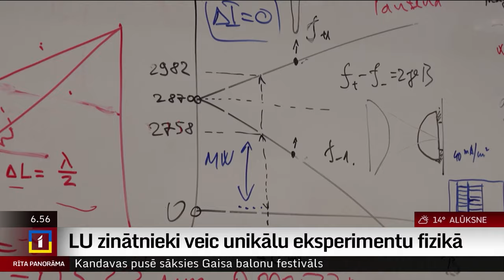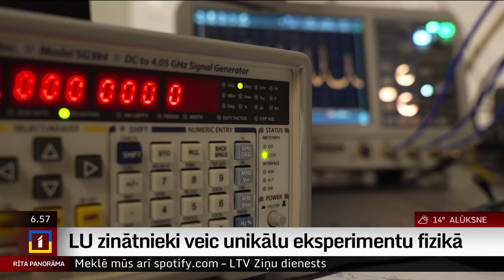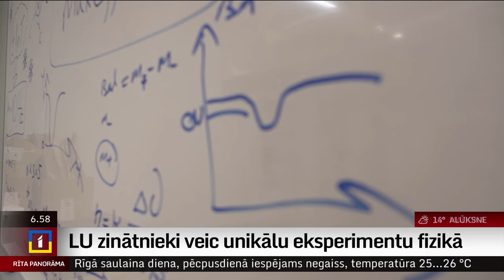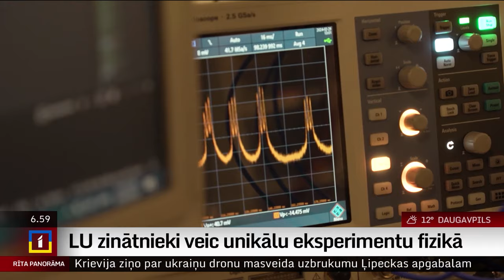Latvijas Universitātes zinātnieki veic unikālu eksperimentu fizikā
Latvijas zinātnieki kopā ar ārvalstu kolēģiem veikuši eksperimentu, kas nākotnē varētu precizēt fizikas likumus. Tas jau šobrīd ir izraisījis lielu rezonansi pasaules fiziķu sabiedrībā. Eksperiments, kas tika veikts Eiropas Kodolpētniecības centrā tagad bruģēs ceļu tālākiem pētījumiem, ļaujot vēl nebijušos veidos pētīt Visumu veidojošos pamatelementus.